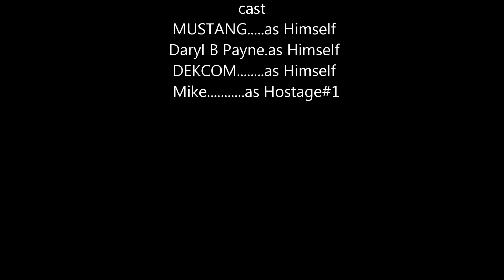DAYZ SCOUT SNIPER Weapons,Zombies and Corpses,Oh My! Ep 2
In Ep 2 Mustang and Daryl B Payne capture a gaggle of Coastal Scav's and Test them with useless Trivia Knowledge They can win Fabulous Prizes if they choose to play. Contestants can pick they're own Categories. But the Question's are Random. I will say some are Smart and Some..we'll they are no longer with us. Come watch the Fun. Can You Survive?